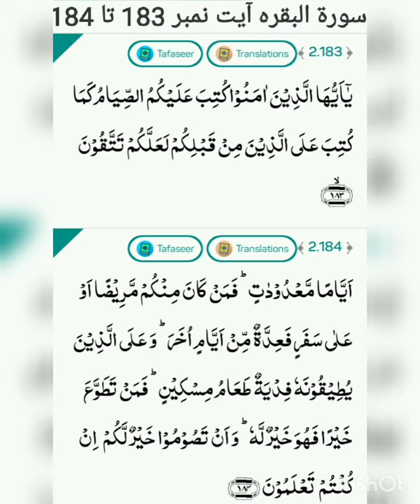Surah-al-baqarah ayat no. 183 to 184 translation and tafseer by Naseer Ahmad Khan Dhuddy